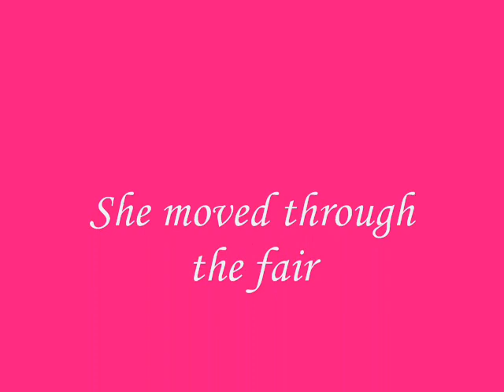She Moved Through the Fair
She Moved Through the Fair performed by Maryanne Kerr